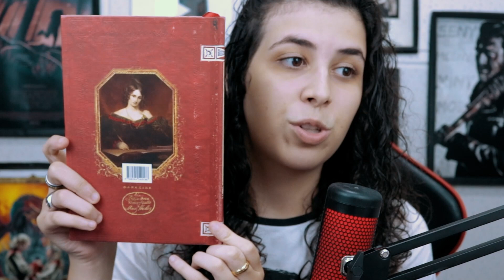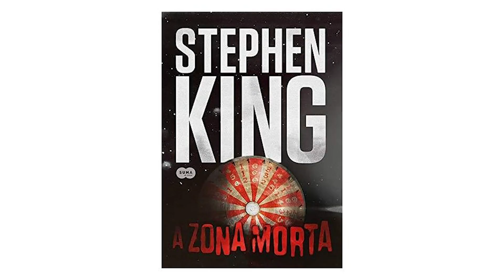QUADRO NOVO! CONHEÇA: O DIÁRIO DA MISS #1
Estreando um novo tipo de video no canal, hoje eu vou falar pra vocês sobre tudo que assisti e li nesse mês de janeiro! Bora trocar recomendações?